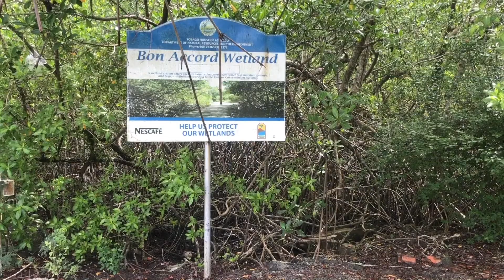World Wetlands Day- Mangroves of Trinidad and Tobago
WHAT ARE MANGROVES
Mangroves are very unique trees found in these coastal areas that have adapted to thrive in harsh conditions.  They have the ability to survive both in salt and freshwater,  unlike any other tree species.  Mangroves have a unique filtration system to remove most of the salt from the water and have adapted to the low oxygen conditions of the soil.

WHERE ARE MANGROVES FOUND ?
Mangrove can be found in the coastal wetlands of Trinidad and Tobago.  Approximately 70%  percent of the mangroves on the western coast are found in the Caroni Swamp, whilst the remainder are distributed amongst smaller wetland systems  . In Tobago, mangroves are mainly concentrated in the southwestern end of the island which includes the Bon Accord Lagoon, Buccoo Bay and Kilgwyn swamp.  It is estimated that mangrove forests cover approximately 90 square kilometers in Trinidad and 2 square kilometers in Tobago.
Management of mangrove forests in Trinidad and Tobago falls under the ambit of the Forestry Division where wetlands that are declared prohibited areas and wildlife sanctuaries under the forest act chapter 66:01 are constantly patrolled and monitored for illegal activites
The Caroni Swamp is not only one of the largest mangrove forest on the island but is also the second largest wetland in Trinidad and is protected under the Ramsar Convention as a wetland of international importance. This swamp runs along the banks of the Caroni River and contains numerous channels of brackish and saline lagoons with intertidal mudflats. The central section of the swamp is designated as a wildlife sanctuary and is home to one of Trinidad's national bird, the Scarlet Ibis, together with over 100 other avian species.
The Nariva Swamp is the largest freshwater wetland in Trinidad and has also been designated a Wetland of International Importance. The swamp is located on the eastern coast of Trinidad, immediately inland from the Manzanilla Bay where its mangrove forests can be found growing where conditions are more saline.
The Bon Accord Lagoons mangrove forest is the largest remaining mangrove sytem in southwest Tobago, and is part of a mangrove-seagrass-coral reef continuum with the red mangrove being a dominant species.This forest has been increasingly subjected to human impacts, such as pollution and encroachment for housing.

TYPES OF MANGROVES
7 types of mangrove species have been reported in Trinidad and 4 types in Tobago. The 3 major species commonly found are the Red, White and Black mangrove which ironically reflects the colours of our national flag.
The Red mangrove (Rhizophora mangle) has reddish prop roots that originate from the trunk growing downwards thus stabalizing the tree and supplying oxygen to the underground roots.  Seeds sprout into pencil shaped propagules that drops into the water either germinating next to the parents or can be carried away by the tides to another suitable habitat.
The Black mangrove (Avicennia germinans) is identified by its dark bark and long slender trunk with cable like roots projecting out of the sediments.  These roots are called Pneumatophores or breathing roots which acts like snorkels allowing for gaseos exchange.
The White Mangrove (Laguncularia racemosa) occupies higher land and unlike the red and black mangroves, these dont have visible aerial roots.They grow as a shrub and are least salt tolerant.

SERVICES OF MANGROVES
Mangrove ecosystems provides services that are essential for life. Mangroves support food production by sustaining fisheries, supply minor forest products and promote a sustainable livelihood to the local community. Their massive root system acts as a storm buffer by dissipating wave energy from tsunamis and hurricanes thus preventing shoreline erosion and as a result, regulate coastal water quality.
Mangroves weather the impact of climate change by removing carbon dioxide from the atmosphere, making them one of the planet's best carbon scrubbers.  It is estimated that the worlds mangrove forests sequester approximately 24 million metric tons of carbon in the soil per year, thats three to five times more than tropical forests.
Mangroves serve as a safe haven for marine life, the tangled maze of roots create a confusing shallow labyrinth where many animals take refuge in this protective fort . Within the calm sheltered waters of the mangroves, away from predators, the juvenile fish and invertebrates find food, nutrients and safety therefore without mangroves, nursery life in the nearby reefs would be in trouble.

THREATS TO MANGROVES
Mangroves  face serious threats, and have been declining during the last decade. More than 50 percent of wetlands have disappeared because  of flawed developmental activities.
In Trinidad, mangroves have been negatively impacted in a number of ways, such as solid waste dumping,  reclamation for agriculture, industrialization and coastal construction.